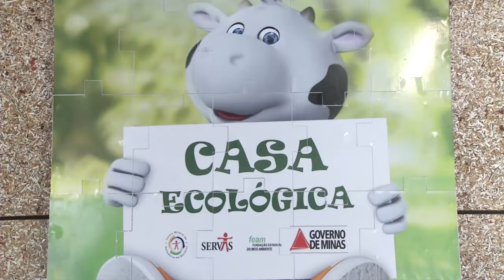Semana Mineira de Redução de Resíduos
Eventos mobilizam a sociedade em prol da reciclagem

A Semana Mineira de Redução de Resíduos tem como tema "O melhor resíduo é aquele que não é gerado". Até o próximo dia 22, acontecem diversos eventos técnicos e socioambientais na capital mineira. O objetivo é dar um recado direto à sociedade para diminuição do descarte de materiais que podem ser reaproveitados. Na abertura, o sindicato da indústria cerâmica lançou um guia para ajudar os trabalhadores e empresas do setor a aproveitar melhor os restos de tijolos e telhas. Uma fábrica de embalagens de leite e um laticínio também fecharam parcerias com o Centro Mineiro de Referência em Resíduos e vão incentivar ações de reaproveitamento e educação ambiental. Uma exposição de objetos de arte feitos com material reciclável estará aberta aos visitantes.